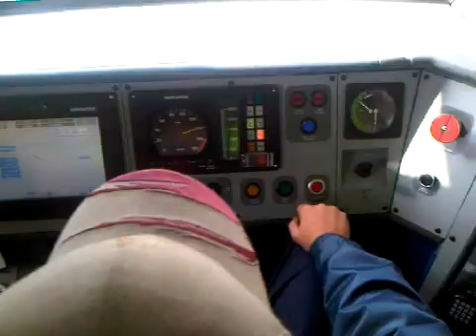A ride on Gautrain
A view from the cockpit of Gauteng's new R26bn rapid train service.